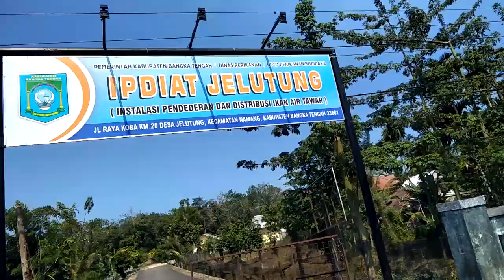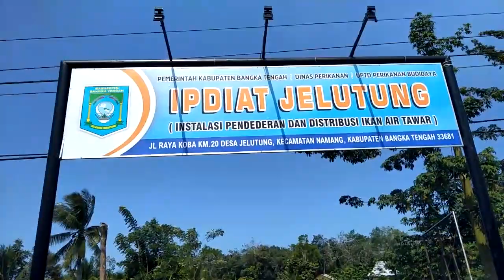ইন্দোনেশিয়ার একটি মাছের খামার (FISH FARMING INDONESIA)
 FACEBOOK PAGES
1-ARB7 UNIVERSE